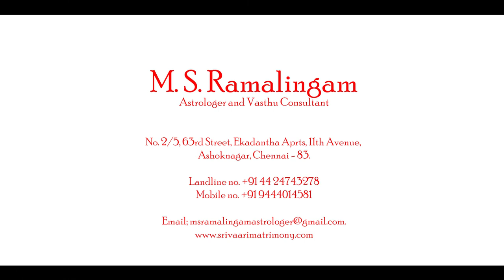சூரிய திசையின் சூட்சுமம் | M S RAMALINGAM, ASTROLOGER & VASTHU CONSULTANT